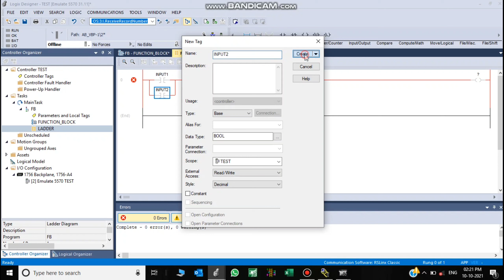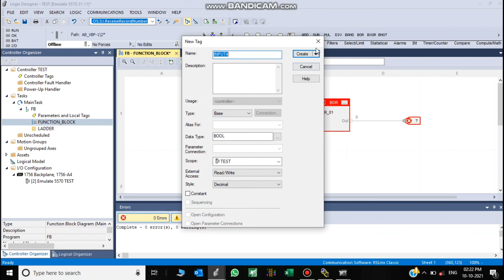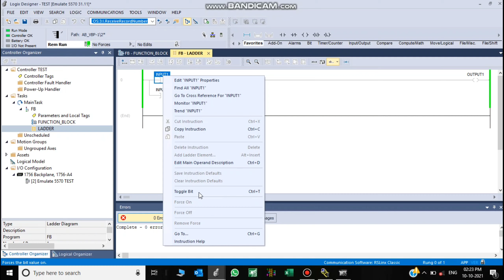ladder diagram vs functional block diagram BASIC program In Tamil